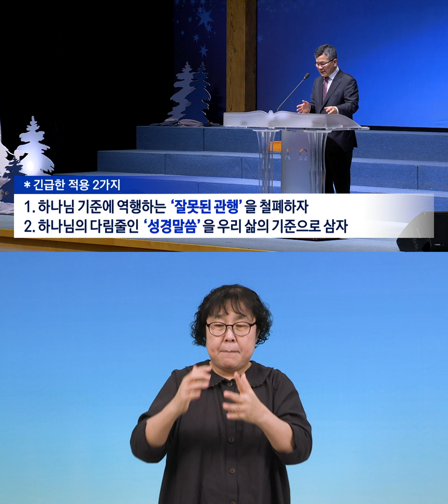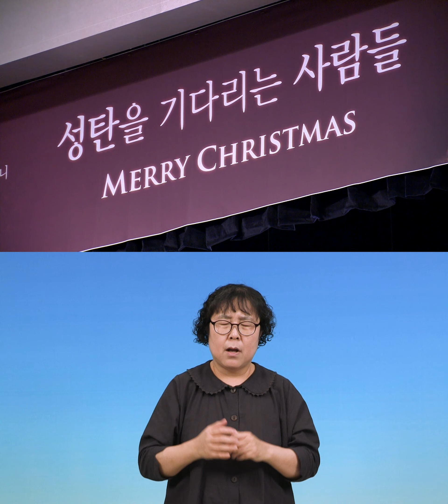2021-12-19 수어통역 설교 | 기준이 없는 교회는 교회가 아니다 | 이찬수 목사 | 분당우리교회 주일설교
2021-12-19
기준이 없는 교회는 교회가 아니다 (아모스 7:7-9)
이찬수 목사

본 주일설교 수어통역 영상은 분당우리교회 자원봉사자분들이 정성으로 제작하여 제공하는 서비스입니다.
- 촬영,편집 : 김상화 집사